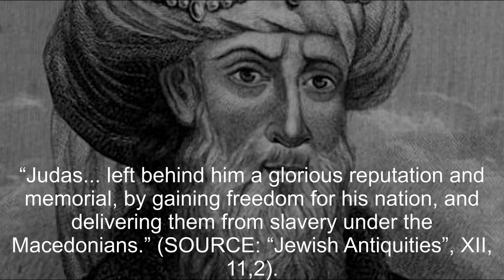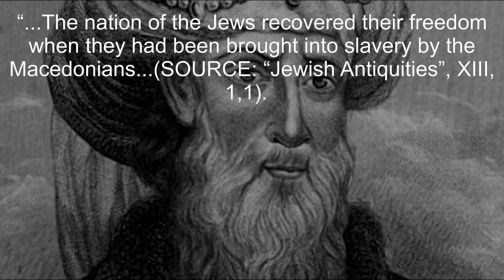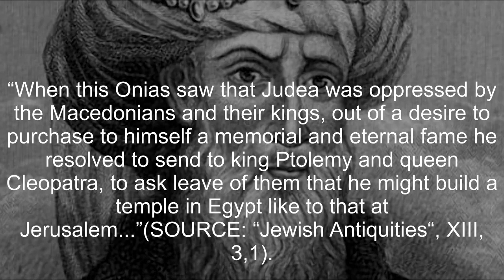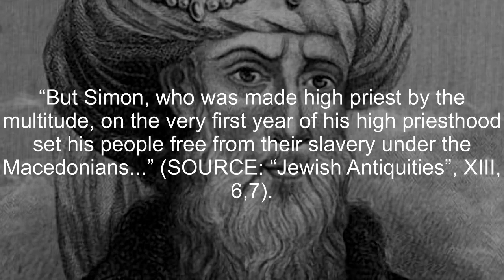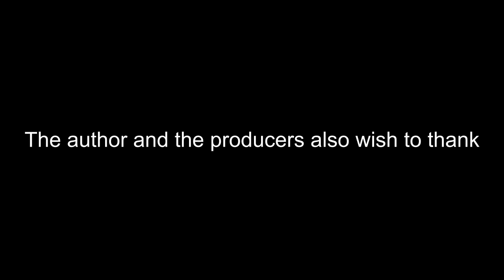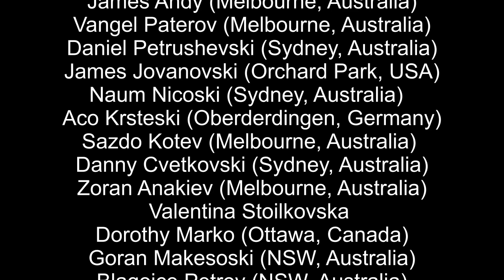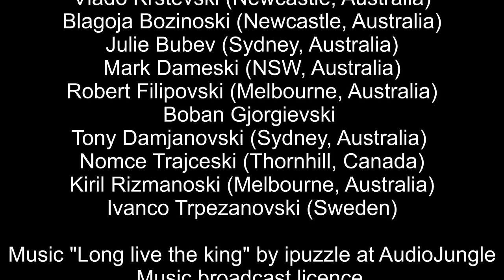THE ANCIENT MACEDONIANS WERE NOT GREEK! (Episode 29 of 40)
Watch the 29th episode of the series “THE ANCIENT MACEDONIANS WERE NOT GREEK” - the series that will destroy the Greek anti-Macedonian propaganda and will show to the world that Macedonia was never Greek in the history! In 40 episodes will be presented testimonies from more than fifty ancient authors from various ethnic backgrounds who clearly testified that the ancient Macedonians were not Greeks!
The 29th  episode is dedicated to the testimonies from the famous Jewish historian Josephus Flavius. He was born in Jerusalem around the year 36, which means just a few years after Jesus Christ was crucified. He spent his last days in Rome, writing about the history of the Jews. Flavius (even though he was a Jew and a Pharisee), as a historian, left extraordinary historical data for the activities of Jesus Christ, and left testimonies about the activities of St. John the Baptist. Josephus Flavius left a lot of valuable information about the life of the Macedonians in the Holy Land, not only from the time when they completely ruled Palestine (after being conquered by Alexander the Great of Macedon), but from much later as well. It is known that the Macedonian dynasty Seleucids still reigned over the Holy Land. It was a dynasty formed by Alexander's general Seleucus. In the middle of the II century BC, because of the bad behaving of Antiochus IV from this Macedonian dynasty against the Jews, they started a rebellion led by the family of Maccabees and in the end succeeded and founded their own independent state. While writing about the death of the Jewish leader Judas Maccabee, Flavius says:

“Judas... left behind him a glorious reputation and memo­rial, by gaining freedom for his nation, and delivering them from slavery under the Macedonians.” (SOURCE: “Jewish Antiquities”, XII, 11,2).Referring to the successes of the rebellion leader Judas Maccabee against the Macedonians Seleucids, Josephus Flavius writes:“...The nation of the Jews recovered their freedom when they had been brought into slavery by the Macedonians...(SOURCE: “Jewish Antiquities”, XIII, 1,1).
All of this information is very important especially because in a lot of world encyclopedias and other works it is untruthfully written that the Seleucids supposedly spread "Greek culture and language" in their state, that they built "Greek cities" etc. It is true that their state had a lot of elements from various countries, including the Greek, but that does not mean that they were "Greeks". Besides, we can see from the testimonies that Flavius himself made the Jews completely aware that they were under Macedonian (and not Greek) slavery.
 In his book "Flavius Josephus Against Apion", Flavius mentions the Macedonians as citizens of the Egyptian city Alexandria. In the second part (6), he writes that:“Grecians and Macedonians who were in possession of this city...”.
While writing about the Jewish migration in the Asia Minor cities by the Macedonian ruler Seleucus Nicator, Flavius writes:
“The Jews also obtained honours from the kings of Asia when they became their auxiliaries; for Seleucus Nicator made them citizens in those cities which he built in Asia, and in the lower Syria, and in the metropolis itself, Antioch; and gave them privileges equal to those of the Macedonians and Greeks, who were the inhabitants...” (SOURCE: “Jewish Antiquities“, XII, 3, 1).